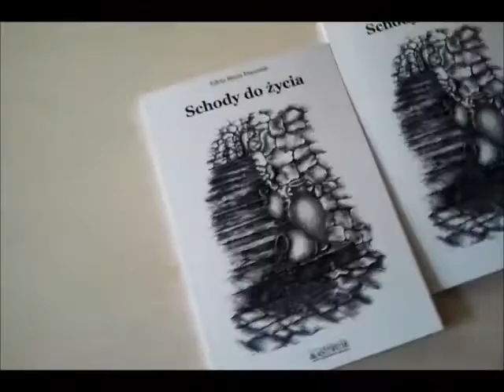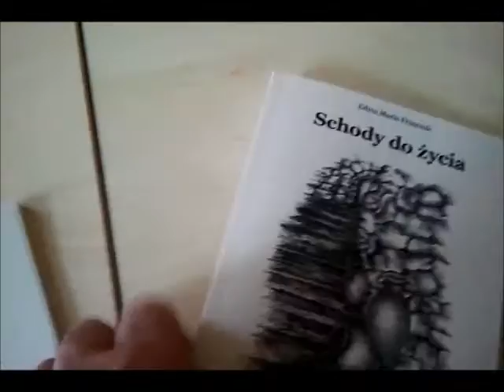Tomik Schody do życia autor Edyta Maria Franczuk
tomik poetycki,astrum